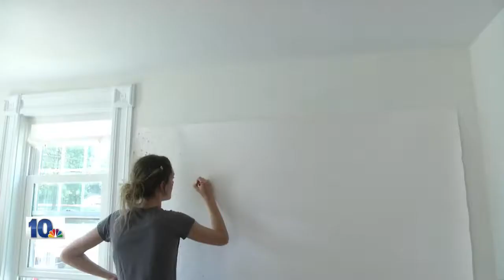Scituate woman creates mural of children separated from families at Mexico border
Frances Tulk-Hart didn't know what to do after seeing images of children separated from their parents at the U.S.-Mexico border. Faced with anxiety and heartbreak, Tulk-Hart put pencil to paper and began drawing the faceless sketches of children who have been separated from their families.